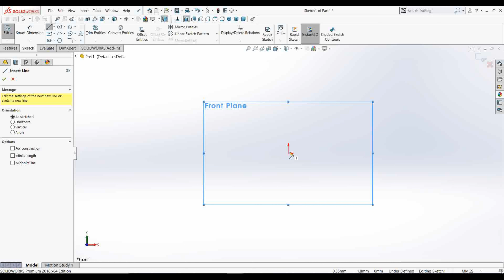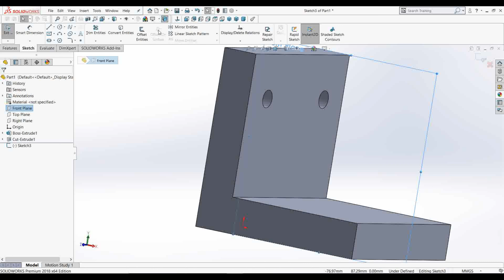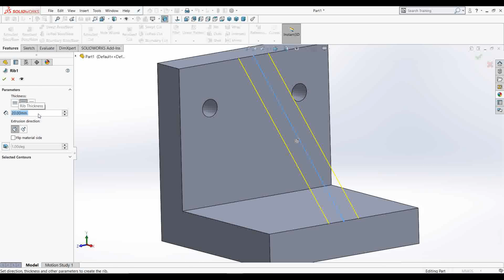L - Bracket with rib | Modelling | SOLIDWORKS | Beginners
A clamp is a fastening device used to hold or secure objects tightly together to prevent movement or separation through the application of inward pressure.

Here I've shown how to design and model a L - Bracket in SOLIDWORKS